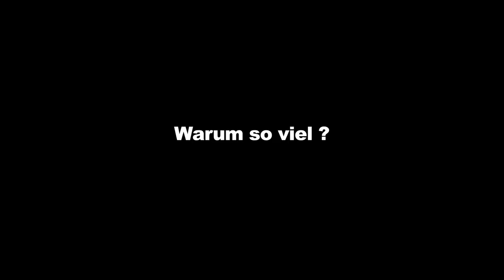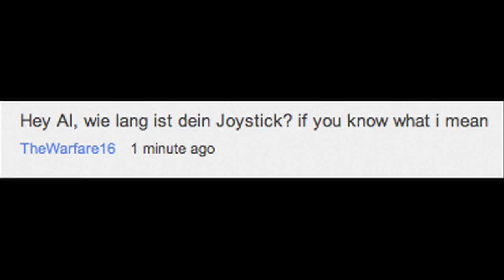K.O beim Boxen "Hey Al" #23